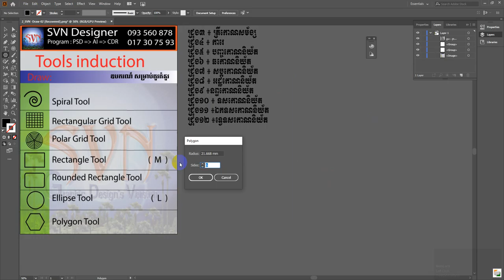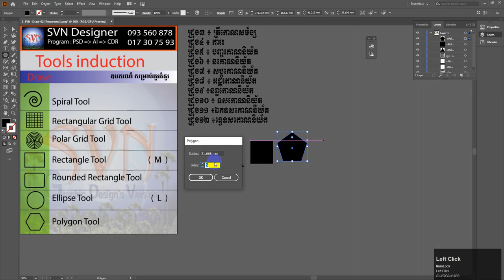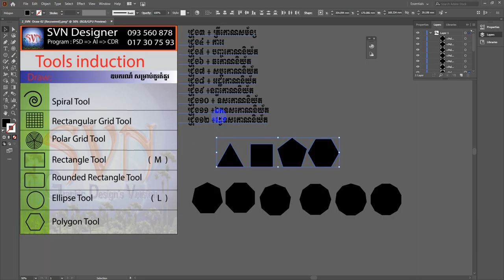14_ការប្រើឧបករណ៍ ពហុកោណ គឺគួរកំណត់ជ្រុងគ្នានព្រុំដែន 14_Polygon Tool_Draw_khmer